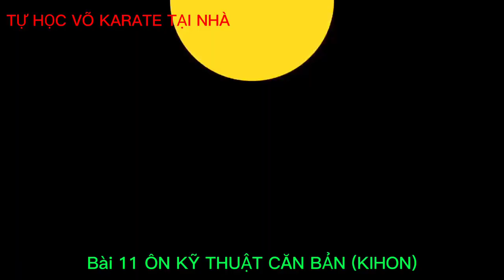Tự Học Võ Karate Tại Nhà | Bài 11 Ôn Kỹ Thuật Căn Bản (KIHON) | Dễ Hiểu Dễ Tập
Tự học Karate tại nhà là chuổi những bài học, những kỹ thuật  cơ bản của môn võ Karate do thầy giáo Thanh Hùng trực tiếp hướng dẫn. Video này và các video tiếp sau đây sẽ là những video giới thiệu về các kỹ thuật căn bản và nâng cao của môn Karate rất dễ hiểu, dễ tập. Huấn luyện viên sẽ phân tích và hướng dẫn chi tiết, cụ thể, có nhịp hô, làm chậm để giúp cho những người mới tham gia tập luyện môn Karate có thể quan sát và tập theo một cách có hiệu quả, tạo thói quen và niềm đam mê với môn Karate.
Chúc các bạn học vui và hiệu quả. Nếu chưa hiểu các bạn hãy comment dưới video để kênh Discover Vietnam TV và HLV cùng nhau bổ sung và nâng cao chất lượng tập nhé.

HOẶC CÓ THỂ MUA CÀ PHÊ CHO THẦY UỐNG THEO LINK SAU

Xin cảm ơn các bạn đã ủng hộ và xin hãy tiếp tục xem video trên Kênh DiscoverVietnamTV đây sẽ là nơi bạn giải tỏa stress do cùm chân du lịch trong đại dịch Covid này, nếu yêu thương hãy bấm cho cái Like và cùng lan tỏa tin thần Khám phá Việt Nam qua màn ảnh nhỏ. Đừng quyên bấm nút đỏ và rung chuông, đây sẽ là nơi bạn xã strees trong những ngày covid như này.

Laddies and gentlemen! Welcome to Vietnam Discovery. If you need motivation on happiness tips, clutter-free living, cooking, grocery shopping, food stylist, meal prepping, a normal lifestyle saving and making money, you are in the right place. On this channel, our team share what has worked for us. We hope to inspire, encourage, and learn and make room for what matters most. Come a long and join us on this journey! We appreciate your views and subscription!